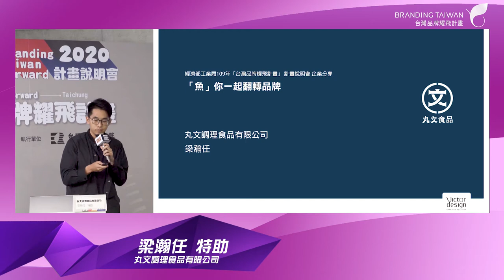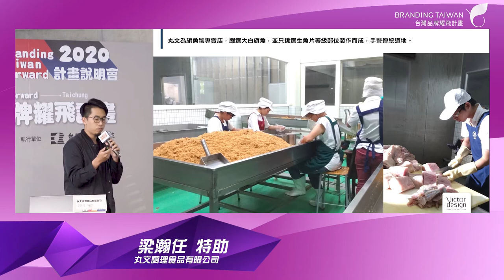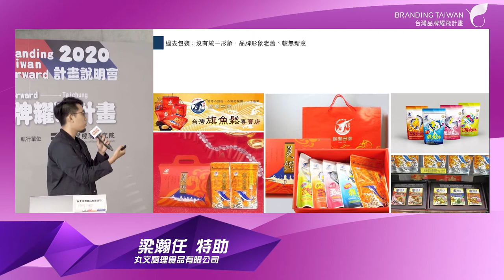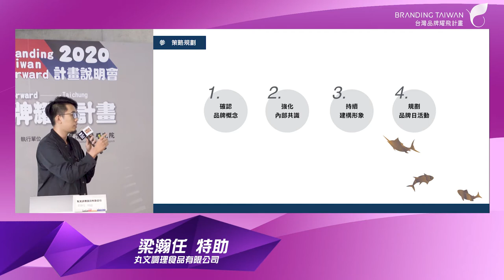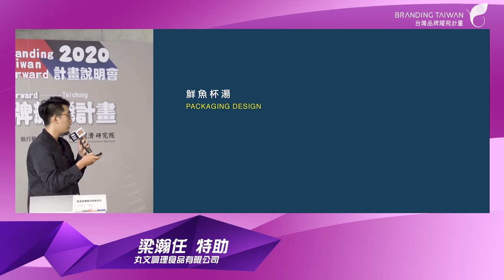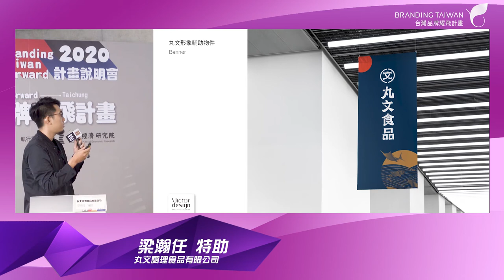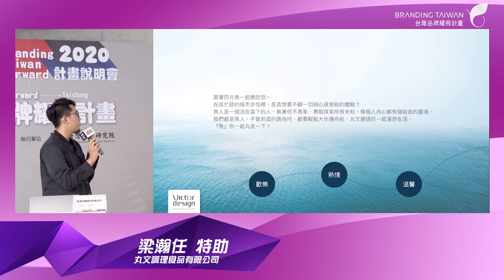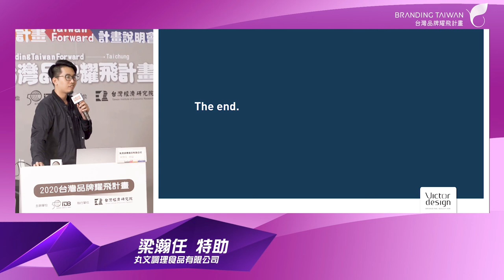《2020 品牌計畫說明會》丸文「魚」你一起翻轉品牌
簡報主講人：
丸文調理食品有限公司  梁瀚任 特助